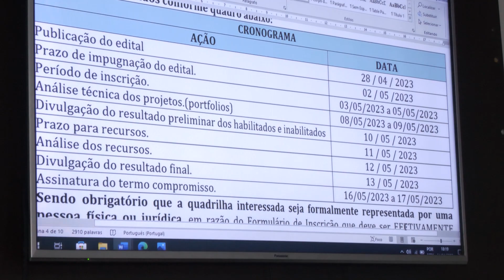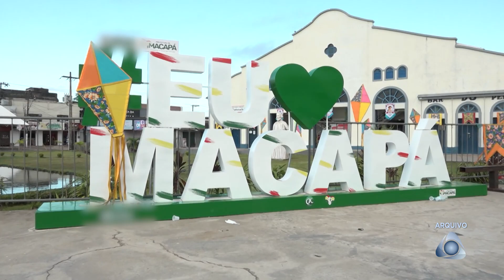Fumcult e parceiros se reúnem para apresentação de edital do Arraiá do Mercado Centrá 2023